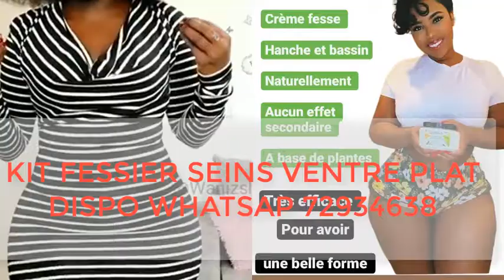COMMENT AVOIR UNE FORME GUITAR BOBARABA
COMMENT GROSSIR LES BASSIN ET FESSE ET SEINS EN 2 SEMAINE PRODUIT BIO
KIT COMPLET POMMADE SIROP GELULES SUPPOSITOIRE COMPRIME POUR AVOIR UNE BELLE FORME BOBARABA APOUTCHOU